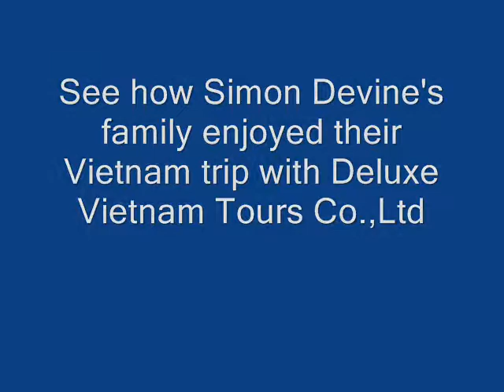Family Holidays in Vietnam